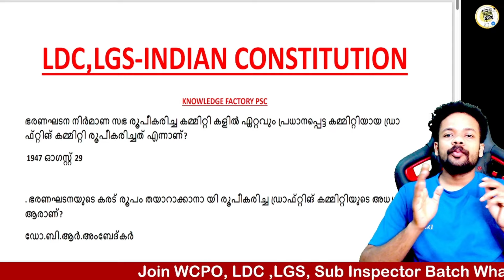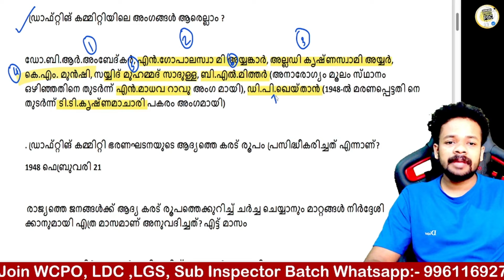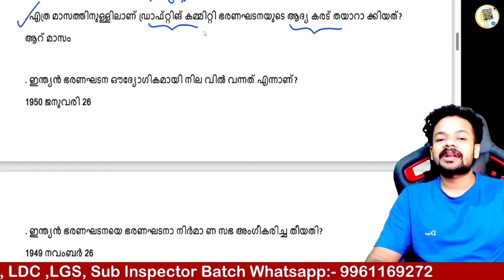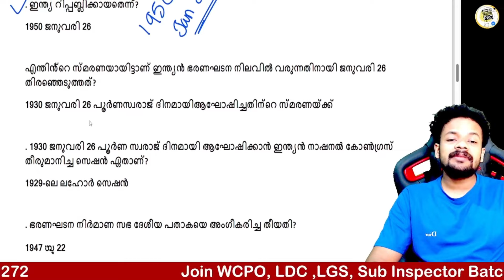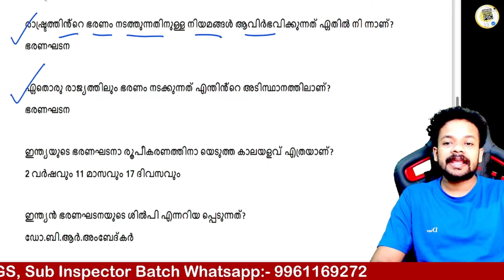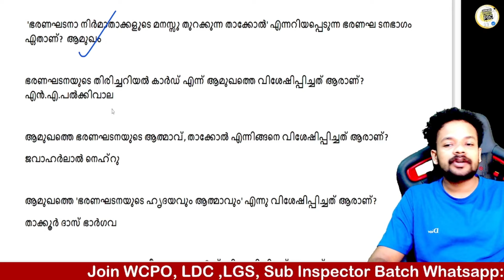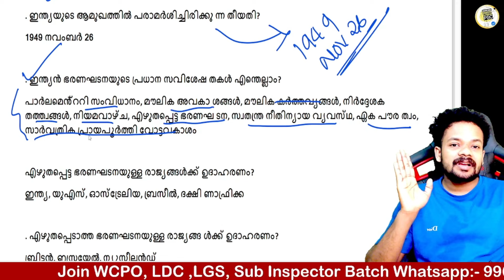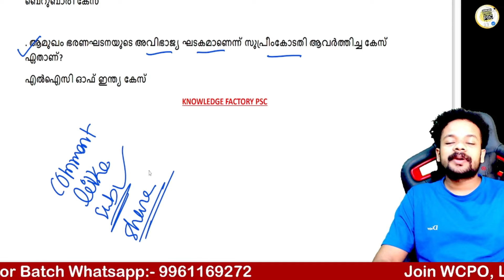KERALA PSC🎯LDC, LGS | ഇന്ത്യൻ ഭരണഘടന | INDIAN CONSTITUTION | KNOWLEDGE FACTORY PSC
📢CPO, WCPO ബാച്ച്‌—— ₹500
📢LDC,LGS ബാച്ച്——— ₹200
📢SUB INSPECTOR ബാച്ച്——— ₹799

current affairs kerala psc 2023
current affairs today karnataka
degree prelims current affairs
current affairs 2024malayalam
psc previous current affairs questions
CPO CURRENT AFFAIRS
SI SPECIAL TOPICS
CPO SPECIAL TOPICS
WCPO SPECIAL TOPICS

INDIAN CONSTITUTION
CPO 2024
WCPO 2024
OFFICE ATTENDAENT
LDC 2024
LDC 2023
LGS 2024
LGS 2023
LDC SYLLABUS
LGS SYLLABUS
LGS MAINS
LDC MAINS